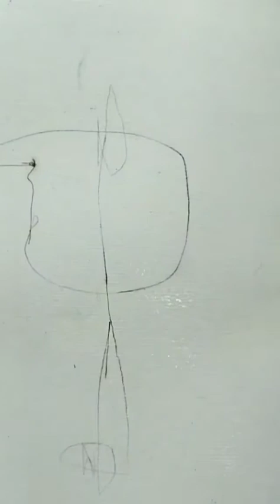HISTORY KILLER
Acrylic, ink on paper A4
2020